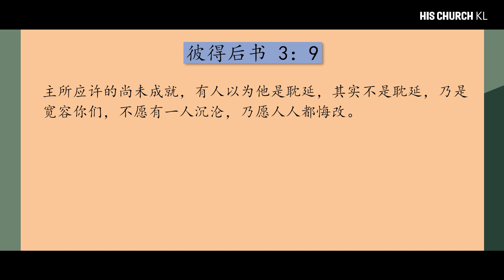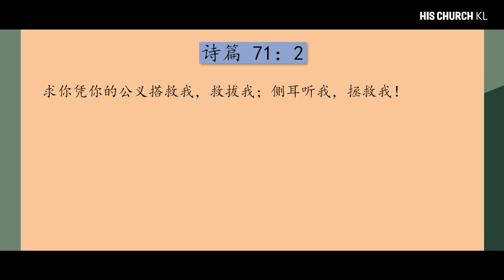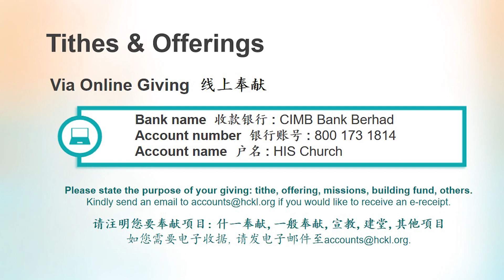2021-02-07CS HIS Church KL | Rev. Margaret Seaward